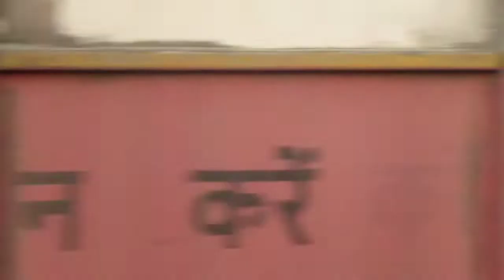Indian Railways | Freight Trains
Hello friends this my another video. Captured some freight train at Dehuroad and Kamshet.